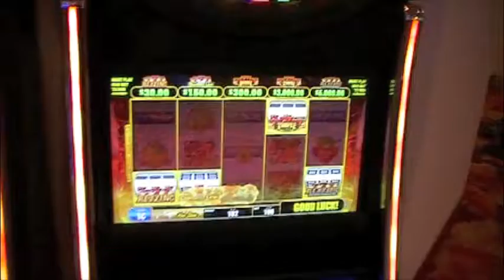Hot Shot Progessive bonus ~ Bally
Hot Shot Progressive Bonus Bally. Filmed at Tropicana Las Vegas.

If you love slot machines, gambling, and casinos, join us at the online forum -- the forum where we discuss anything and everything slots!!